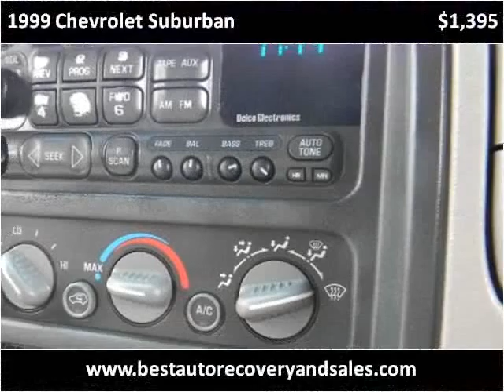1999 Chevrolet Suburban Used Cars Seattle WA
This 1999 Chevrolet Suburban is available from Best Auto Recovery.